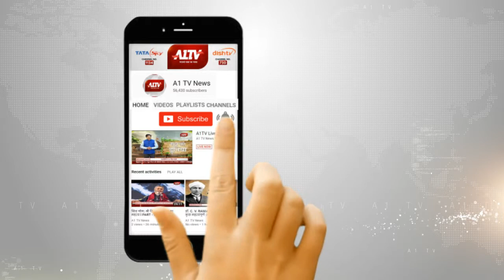झुंझुनूं : महात्मा ज्योतिबा फूले की 19 वीं जयंती मनाई गई